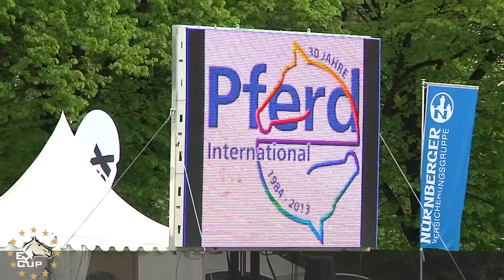Portrait Laura LEHNER (AUT) EY Cup Pferd International 2013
Laura LEHNER (AUT) EY Cup  Pferd International 2013

ORGANISING COMMITTEE
President of the Event: Bernhard Graf von Ballestrem (GER)
Event Directors: Gabriele Kühner, Bernhard Graf von Ballestrem

GROUND JURY: President Wilfried B. Herkommer (GER)
FOREIGN JUDGE: Melinda Schlezák (HUN)
COURSE DESIGNER: Werner Deeg (GER)
CHIEF STEWARD Mr. Helmut Hartmann (GER)